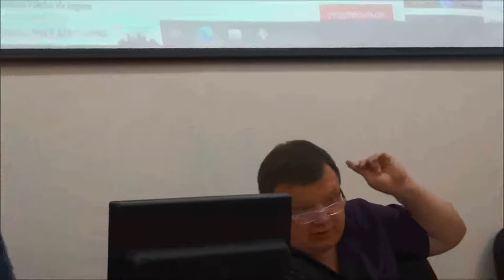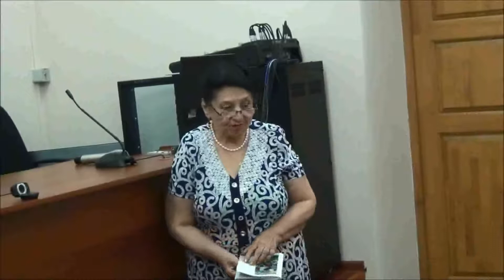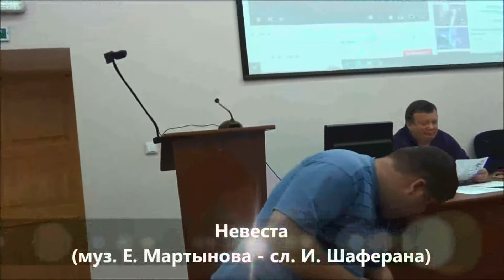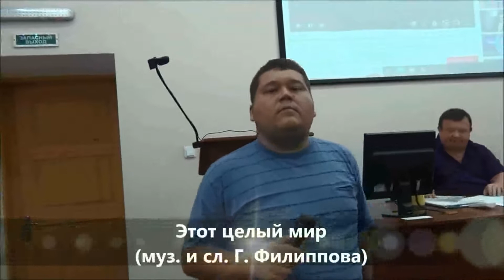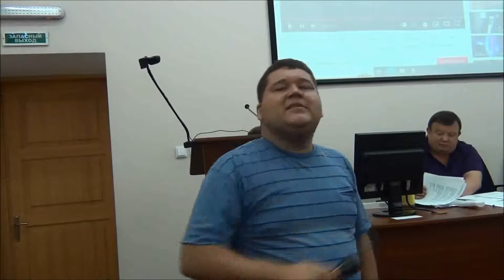Александр Мамин. Клуб "Амур". 31 07 2022. Поэтический вечер